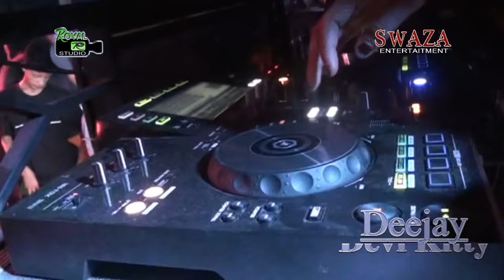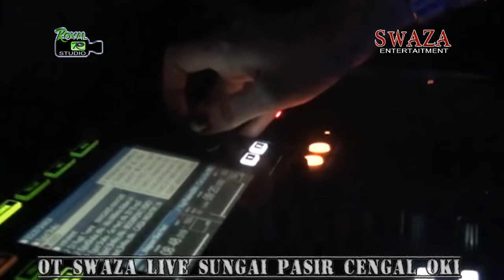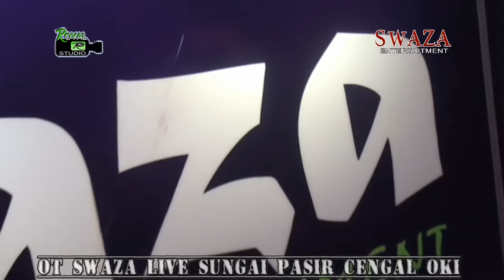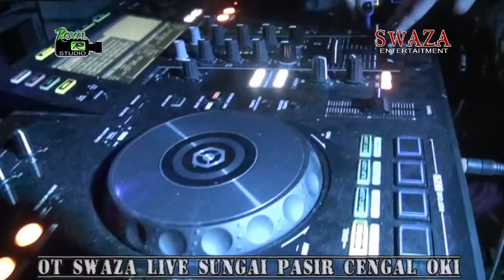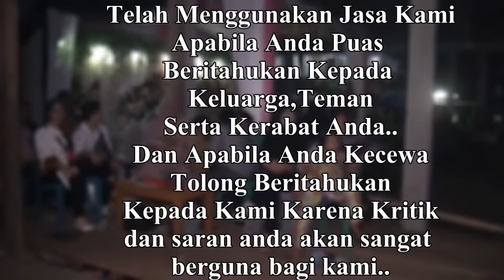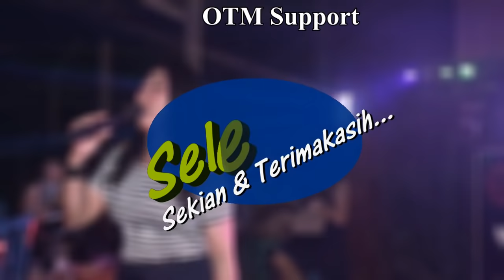DJ DIPERSIMPANGAN DILEMA ❗ - OT SWAZA LIVE SUNGAI PASIR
DJ DIPERSIMPANGAN DILEMA
OT SWAZA With Royal Studio
Shoow Desa Sungai Pasir
Kec.Cengal Kab.OKI